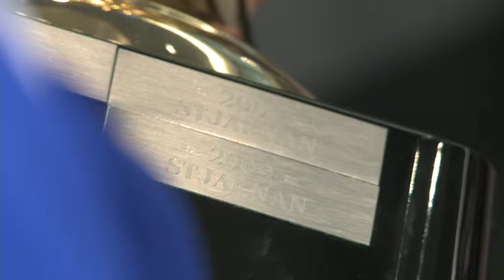N1 Handball Commercial - Stjarnan